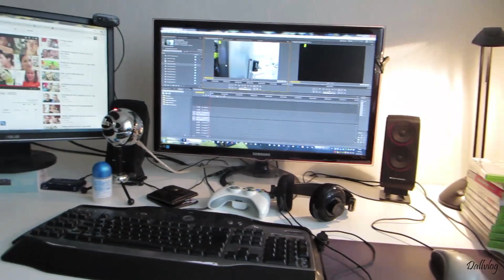CLEAN UP DAYYY (20/10/2013) - 262